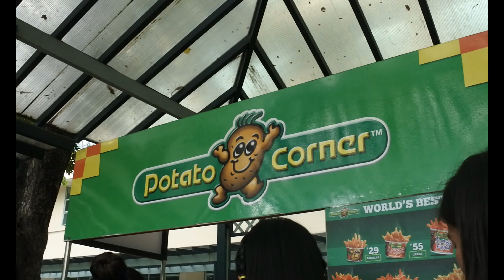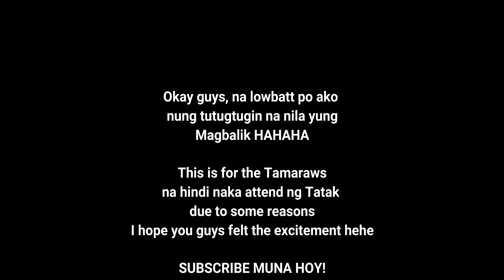FEU TATAK VLOG// NEKO CHI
Hey Nekoes, It's Chi!

It's been months since the Tatak but still, I hope na I brought back the excitement from that event.

This is for the people who aren't able to join the event because hindi pinayagan or whatsoever reasons. Sana na feel niyo yung Tatak sa vlog ko. I hope na next events, makajoin na rin kayo :)))

LEZGAW TAMARAWS!